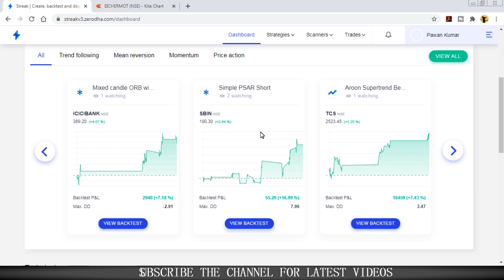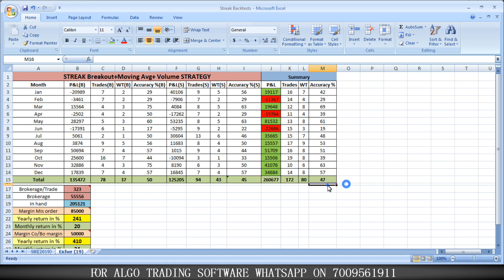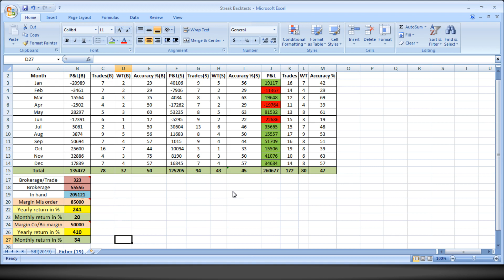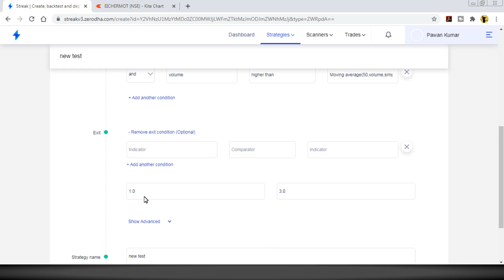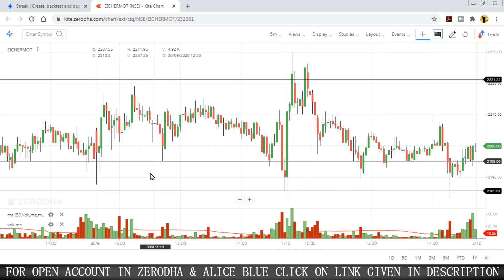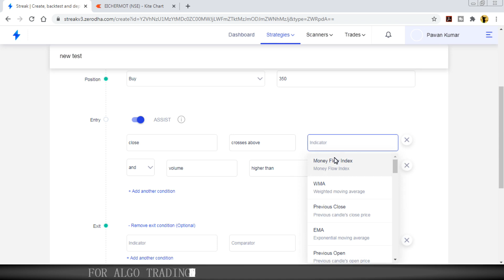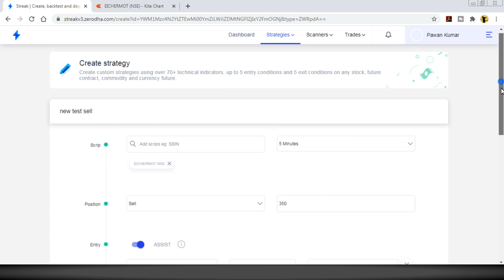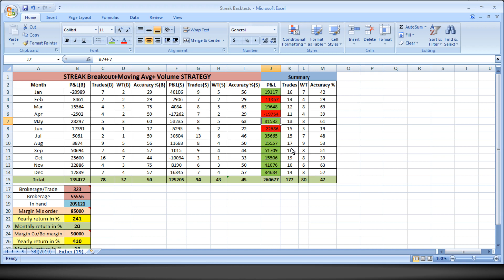MOVING AVERAGE-VOLUME-BREAKOUT Intraday trading strategy 400% ROI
you can comment your strategy for backtest results which you want to use in live market